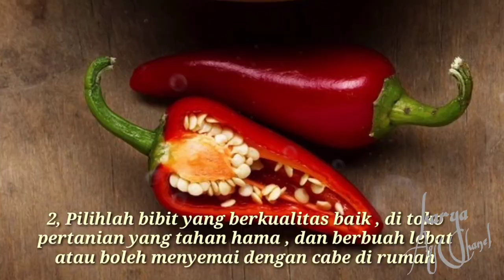SEMAI CABE PALING PRAKTIS / chilli seedlings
THE MOST PRACTICAL CHILLI SEMINARS / chilli seedlings